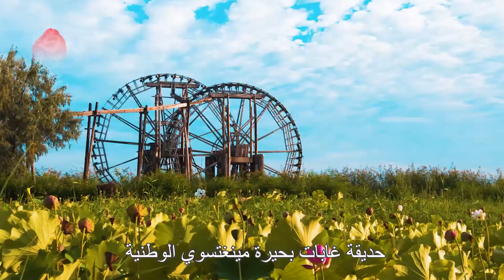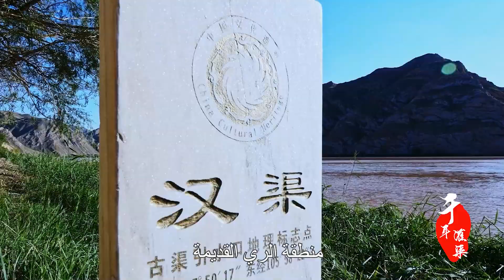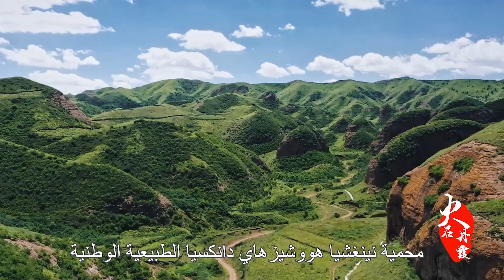كهوف شويدونغ الأثرية